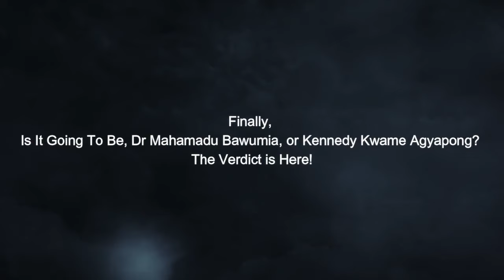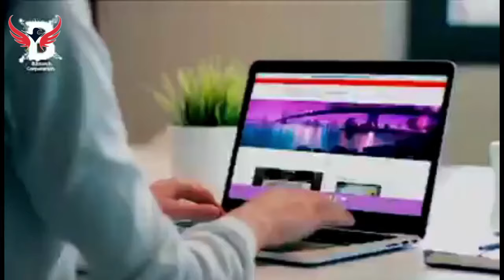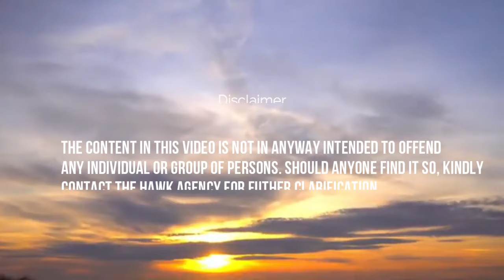Finally, Is It Going To Be, Dr Mahamadu Bawumia, or Kennedy Kwame Agyapong? The Verdict is Here!